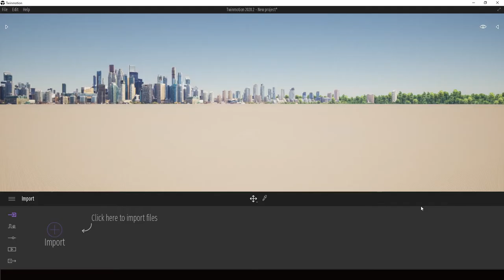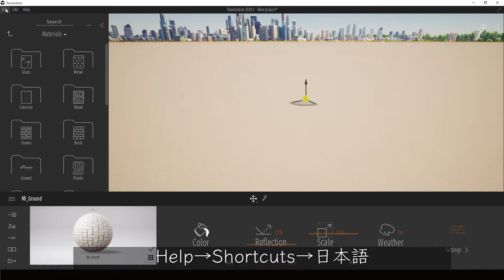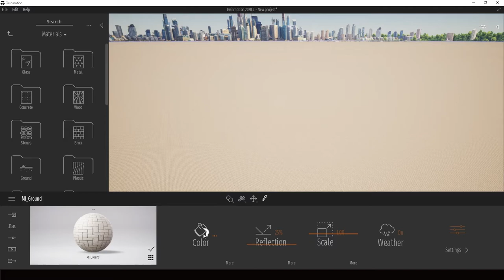【Twinmotion】ショートカット一覧の確認方法とは！？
2022/07/09より応募フォームをオープン

○一言　覚えるには意識して使うと良い。

18時に動画アップしています。お楽しみに😊